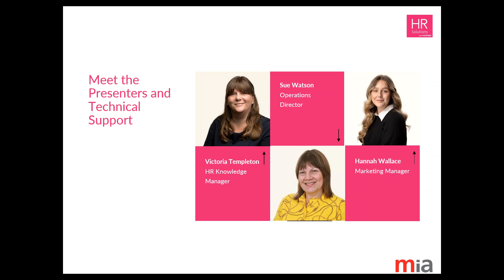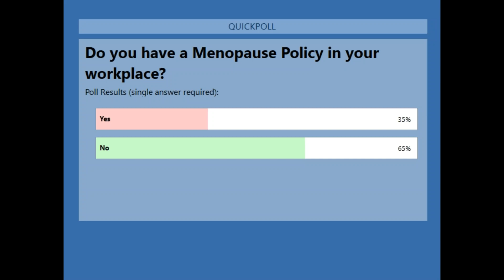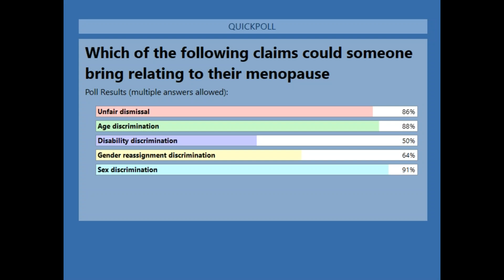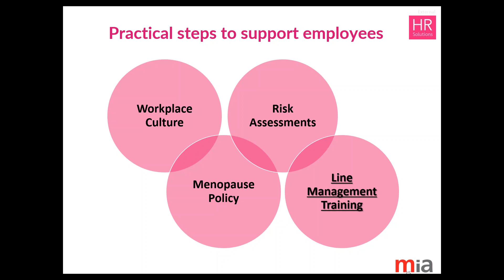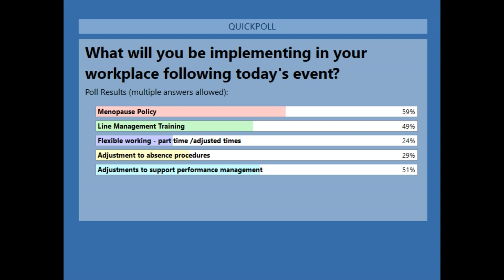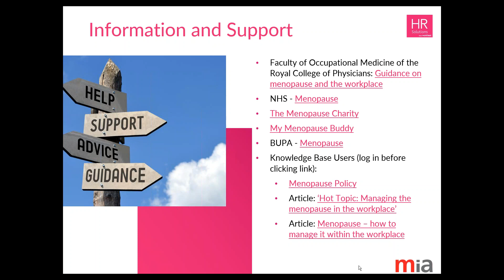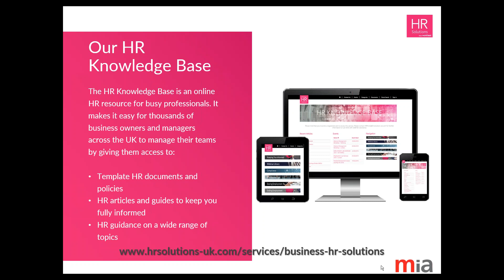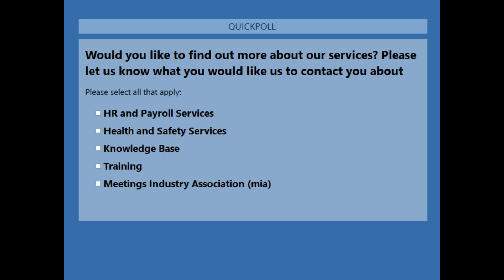Menopause in the workplace - How to support your employees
The menopause can be viewed as a taboo subject, but it should not be. It is not a one-off event taking place over a short period, but a stage of a person’s life that can occur over many years.

The aim of this webinar is to promote awareness, talk about how it can impact work and offer tips and guidance on what you can do to support your employees. We’ll provide a step-by-step guide and focus on how you can bring your menopause policy to life, by fostering an inclusive environment for employees who may be experiencing menopausal symptoms.